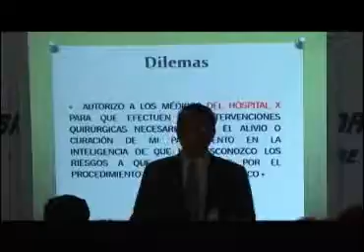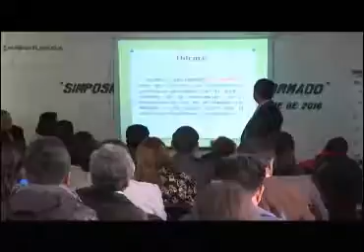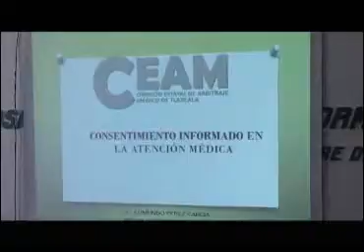Realiza CEAM simposio de bioética